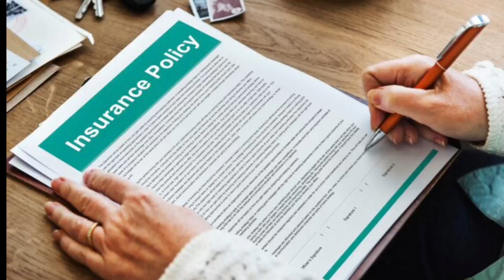life insurance companies